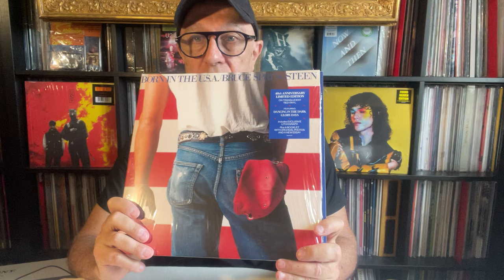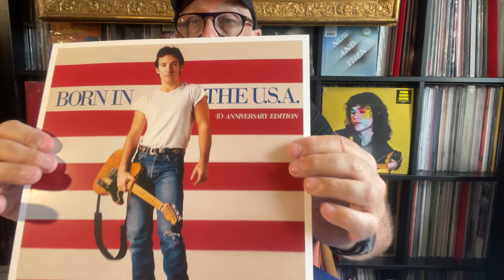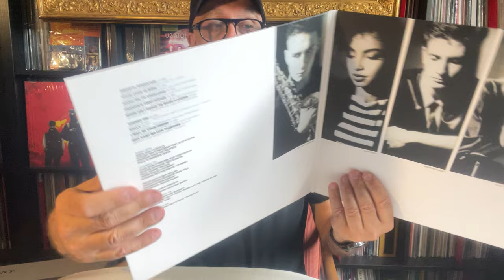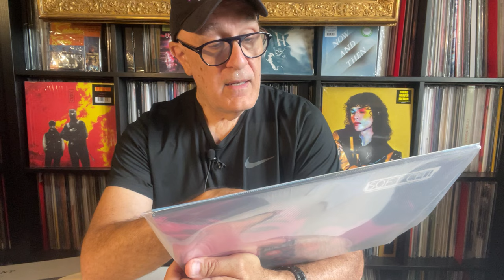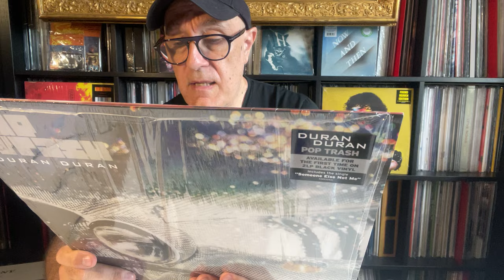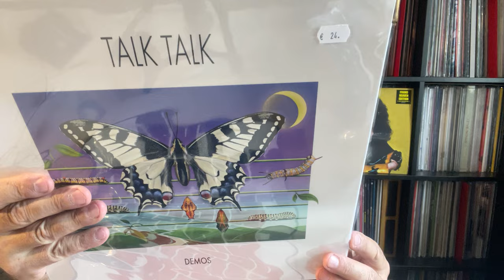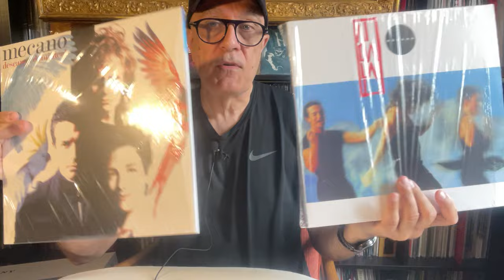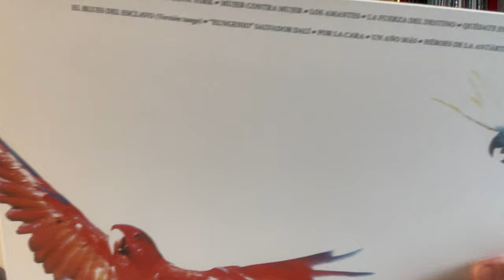16 REPRESS & OG POP ROCK RECORDS 06/24 Springsteen-Billy Idol-Soft Cell-Duran Duran-Talk Talk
VIDEO CHAPITREE DuranDuran & PopTrash 2000 RE 2023
00:18 1/ Bruce Springsteen & Born In The USA 1984 RE 2024
04:15 2/ Billy Idol & Rebel Yell 1983 UK RE 2023
06:52 3/ Sade & Diamond Life 1984 UK RE 2024
09:55 4/ Carmel & Sally 1986 UK 12" LTD
11:19 5/ Soft Cell & Non-Stop Extended Cabaret UK 2023 RE 2024 RSD LTD
16:50 6/ Alan Vega & Saturn Strip 1983 US RE 2022 LTD
18:15 7/ Duran Duran & Pop Trash 2000 UK RE 2023
21:40 8/ Talk Talk & Demos 79-83 UK
23:15 9/ The Human League & Night People 2011 UK 12"
24:25 10/ Foo Fighters & I'll Stick Around 1995 US 12"
25:44 11/ Mecano 6 LP 1982-91 ESP